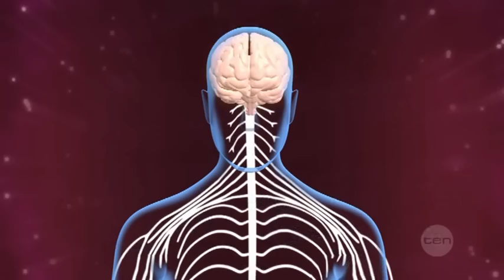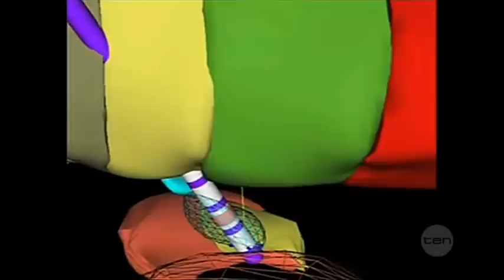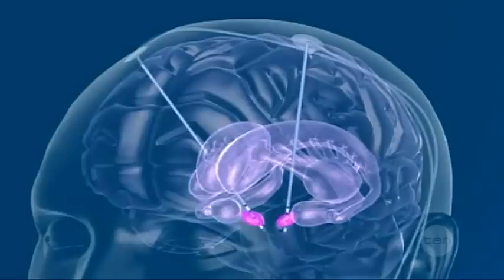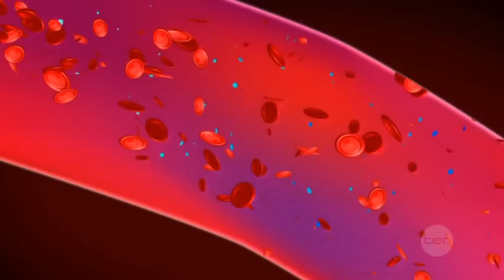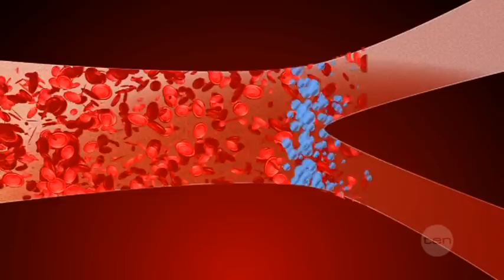University of Queensland Professor Peter Silburn features on Scope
The Scope episode, titled 'Medicine' features Professor Peter Silburn from University of Queensland and Neurosciences Queensland, discussing his expertise in Tourette Syndrome.